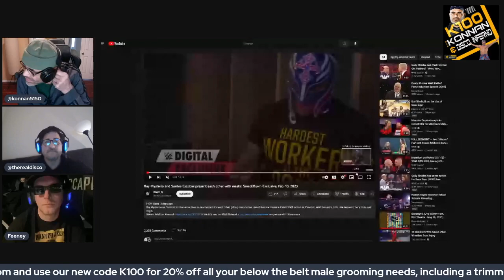K100 video mailbag - episode 18: Billy Gunn, Santos Escobar, Rey Mysterio, Rhea Ripley & more